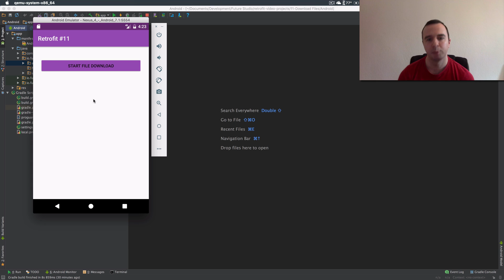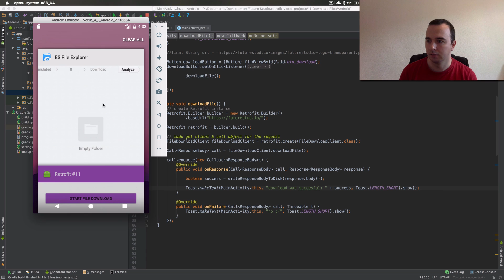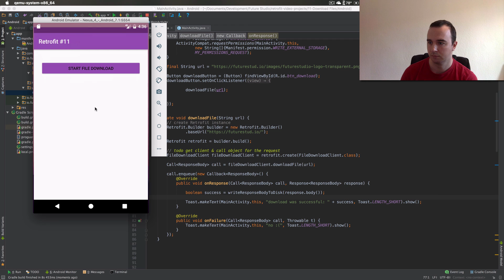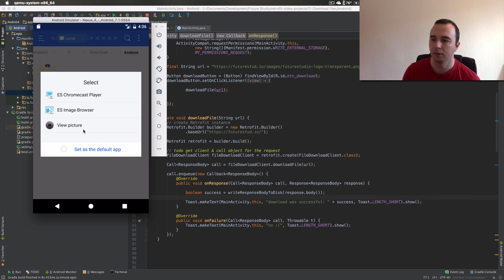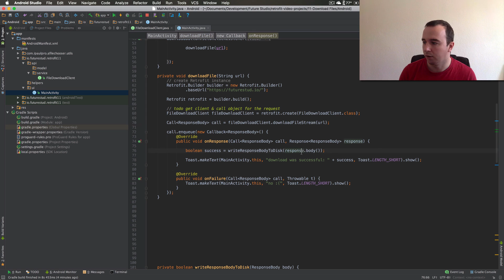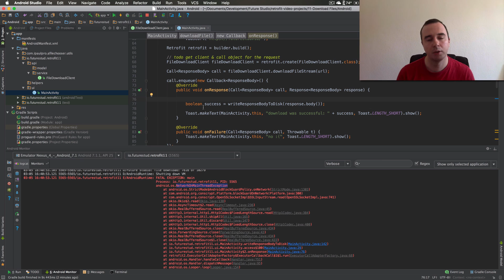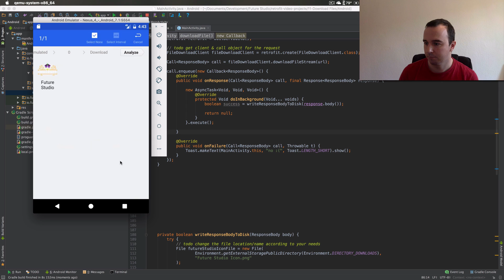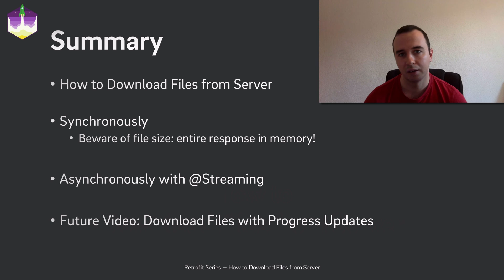Retrofit Tutorial — How to Download Files from Server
In this video you'll learn how to download files with Retrofit. We'll walk through three options on how to download files. First, we show the basics on how to download a specific file. Second, you'll learn how to download files from a dynamic URL, for example profile photos from amazon S3. Lastly, we show how you can download files asynchronously via Retrofits @Streaming option to prevent memory crashes.

Tip: turn on subtitles to deal with my accent.